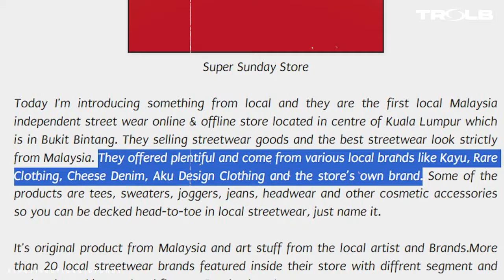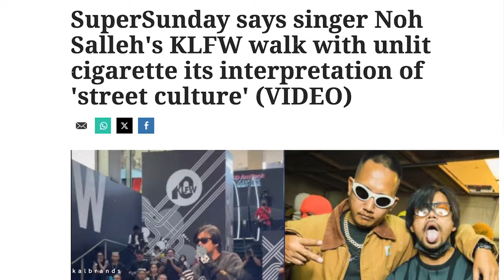TheRiseofLokalBrands Super Sunday PART 1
Episod kalini membawakan brand streetwear yang kini menjadi subculture dikalangan peminat lokal brand Malaysia.